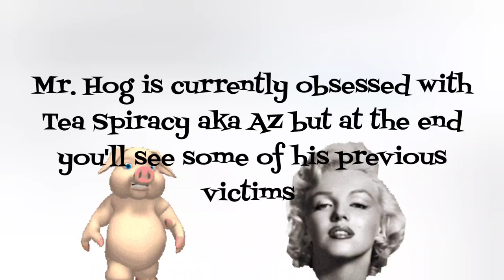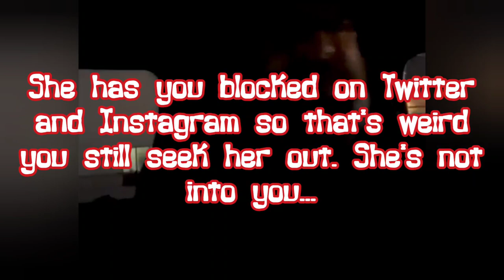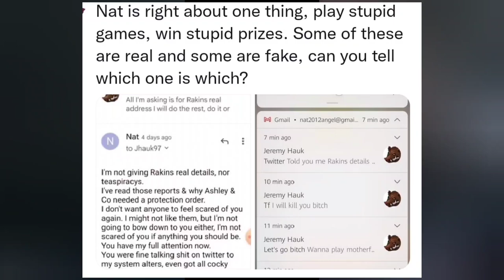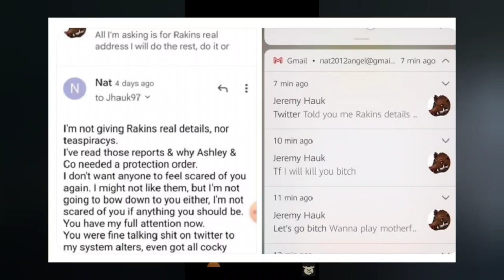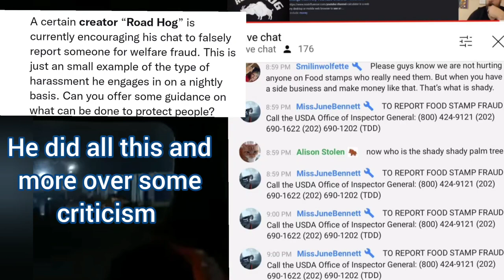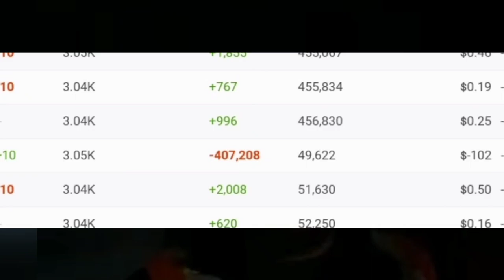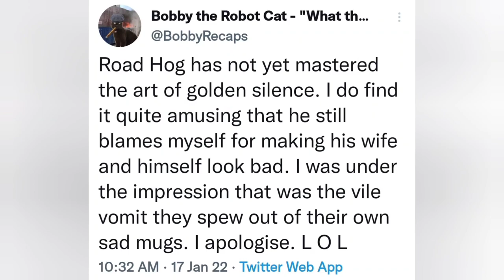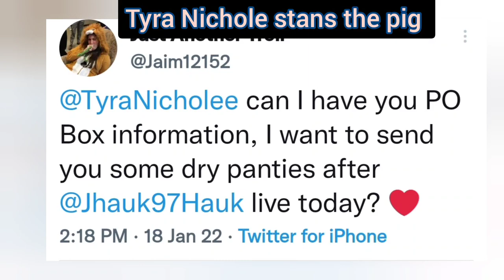Road hog victimizes a whole community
road hog is a angry lolcow